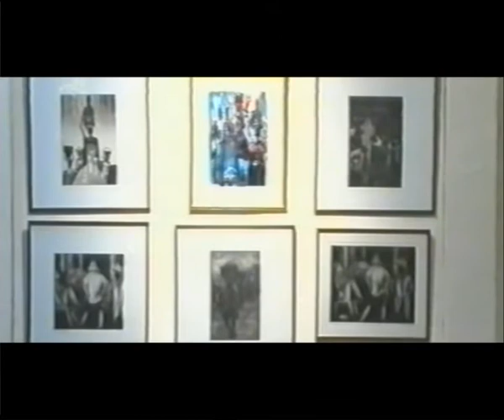KUNLE ADEYEMI''S ARTREVIEW by Femi Ajayi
Kunle Adeyemi's work is greatly influenced by his cultural background,His deep research into the printmaking medium has created a niche for him, A medium that has brought him due recognition along with the masters of his trade like Prof Bruce Onabrakpeya. Kunle has been in the art jungle for more than three decades now. Kunle Adeyemi is a lecturer at the famous Yaba college of technology.